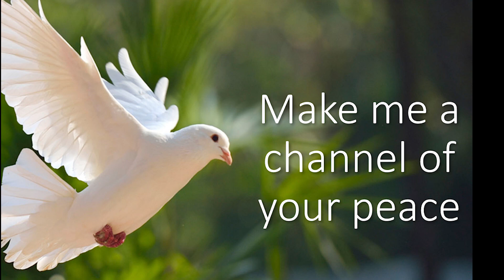BSL Church Worship Sunday 13th October 2024